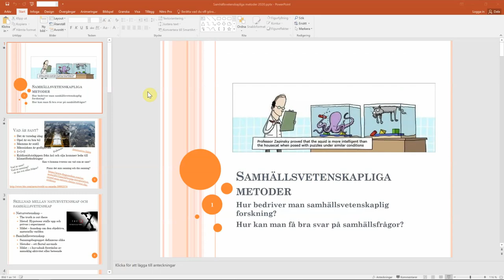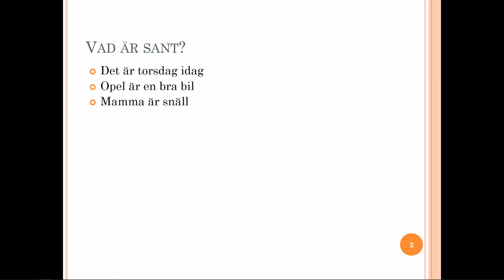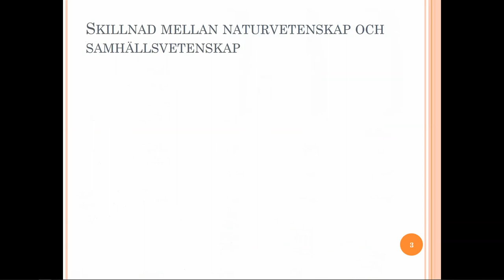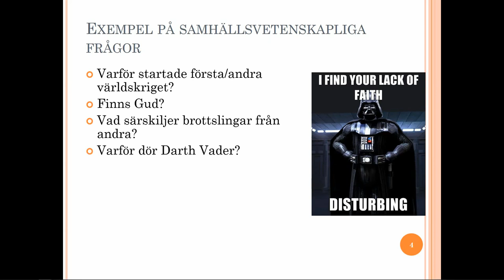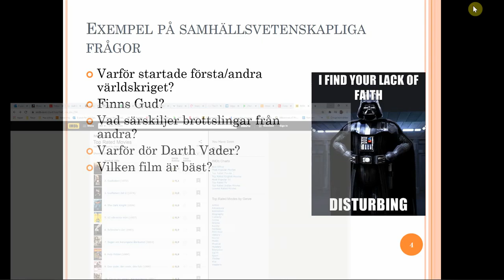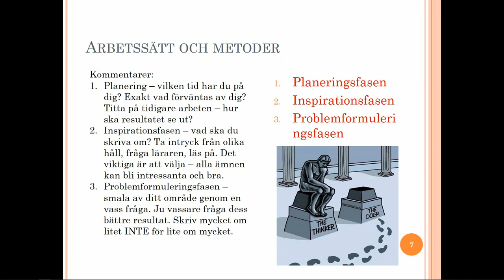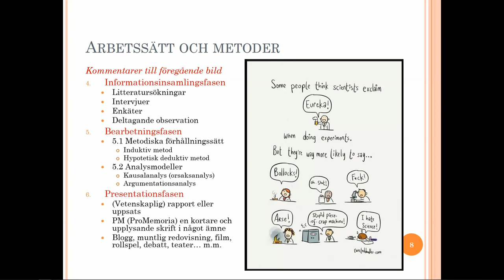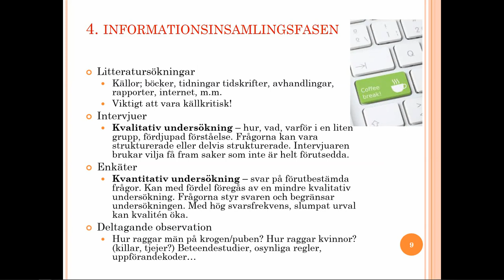Film PP Samhällsvetenskapliga metoder del 1 av 2